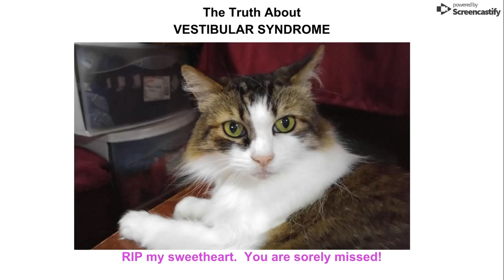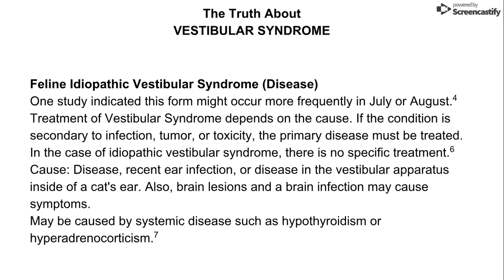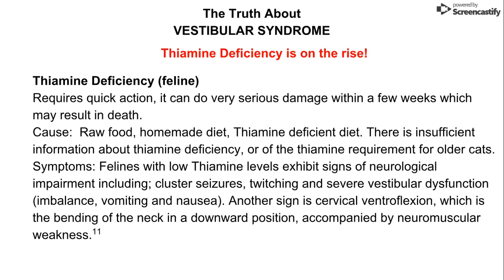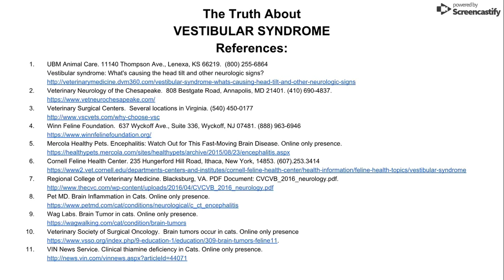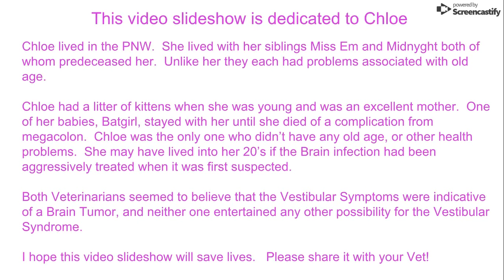The truth about Vestibular Syndrome -- Quick Reference Guide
Published October 22, 2018.   See a qualified Veterinarian if you suspect any neurological condition with your cat.   Please share this information so no more cats die needlessly.

Stop the video to read the page if necessary.

This is a short video presentation about an often misdiagnosed neurological disorder called Vestibular Syndrome.  Cats are being killed for Brain Tumors when it's often something else that might be treated fairly easily if a correct diagnosis is made.  This is information only, not a diagnosis.  See a qualified Veterinarian if you suspect any neurological condition with your cat.

RIP my baby.  Chloe was misdiagnosed by 3 different Vets.  Two of them said she had a Brain Tumor,  the other one said it was Diabetes.   It was a fast moving Brain Infection, probably encephalitis, that was not properly treated in time to save her.